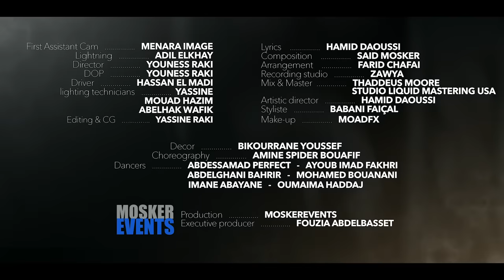Said Mosker - Copier Coller (EXCLUSIVE Music Video) | (سعيد مسكر - كوبي كولي (فيديو كليب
Booking & Management : 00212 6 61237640
استمع على جميع المنصات

Said Mosker - Copier Coller (EXCLUSIVE Music Video) | 2022
سعيد مسكر - كوبي كولي (فيديو كليب) | 2022

كلمات : حميد داوسي
ألحان :  سعيد مسكر
توزيع : فريد الشفعي

نبذة عن الأغنية هذه الأغنية تتكلم عن أشخاص يستغلون مجهود الغير، و ينقلونها حرفيا و ينسبونها لأنفسهم دون عناء التفكير في أفكار جديدة

كوبي كولي
شايفك ملهي بيا
و نلقاك ف يميني و شمالي و سير بعد عليا
و خليني و ما دير بحالي كوبي كولي فيكم بلية مالكم و مالي على هاد الحضية
خبارك جابها البراني
و حاضي غير قال و قال و عايش حياتك ما هاني عيينا من هاد الموال
كوبي كولي فيكم بلية مالكم و مالي على هاد الحضية
انت يا خويا ما تحشم راه ما عندك كلمة هاد البلية عندك ف الدم غير خليك تما
كوبي كولي